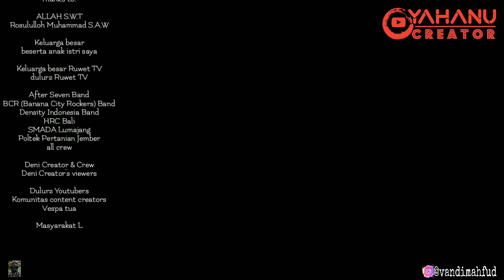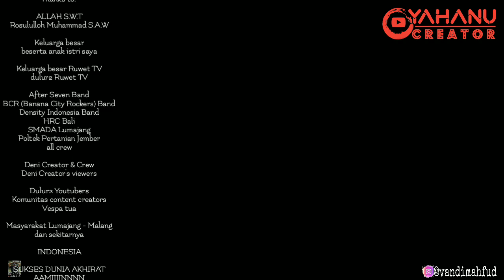GABUT ngeMix video kompilasi instagram, KANGEN MANGGUNG P4R4H!!!